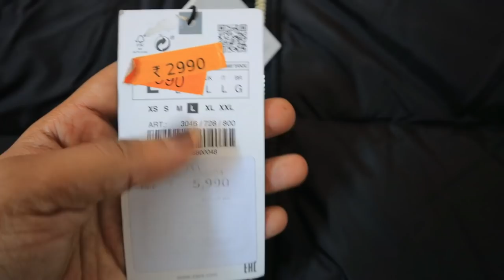Travelling and Staying alone in hotel for the first time 🙈 ! Hindi Vlog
Hey Guys,

Buying Links :

Snapchat :- Ruchi M ( Id - ruchi28c)
1. Camera I used :- Canon G7x M-2/ Canon M6 M2 / Iphone 11
2. Editing software :- Imovie / Filmora / sometimes i use FCP as well
3.Lights i use . **Watch this video ***
4. Status :- I am Married , currently living in Mumbai (City of Dreams)
Lots of Love
Stay Happy :)